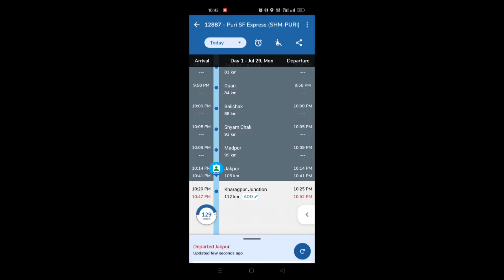শালিমার টু পুরী সুপারফাস্ট এক্সপ্রেস ট্রেন জার্নি ।। Shalimar Puri superfast Train Full Information